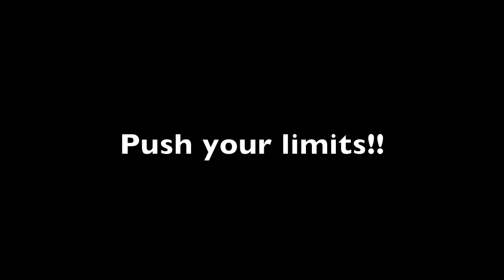Arms, ABS and Core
Arms, ABS, Core